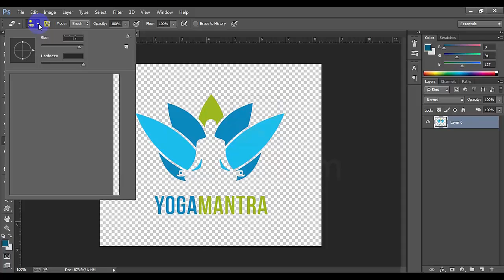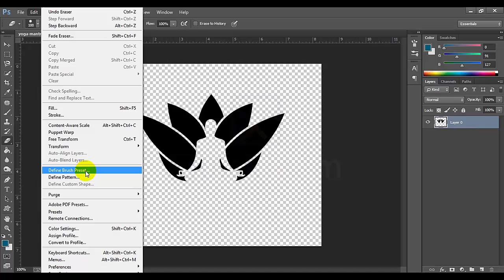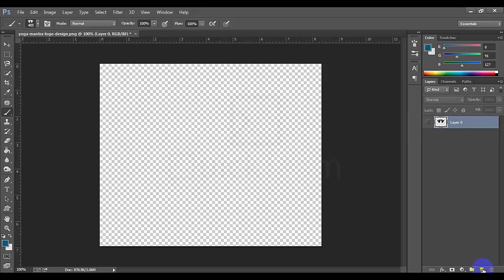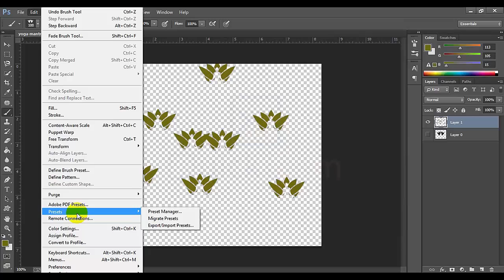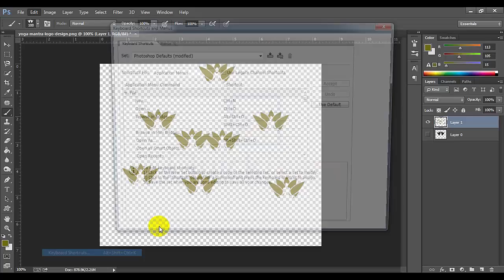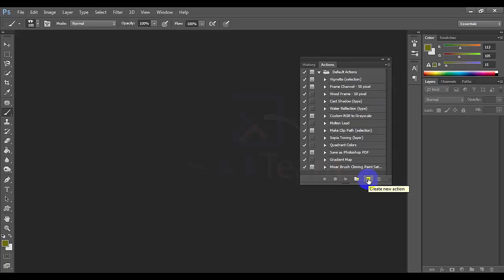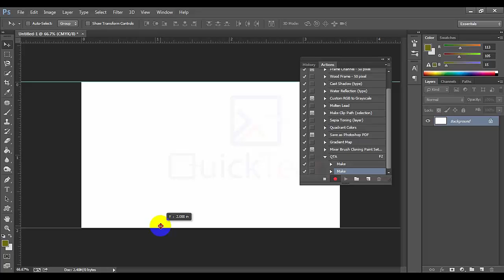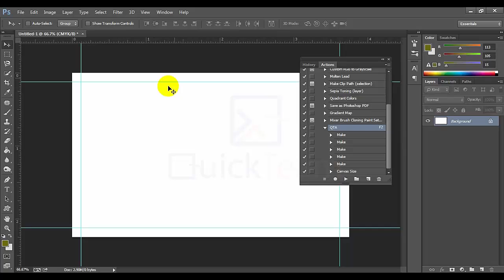How to Create Brush, Create Action । Basic Photoshop Part- 18 । Ahosan Uddin Noman